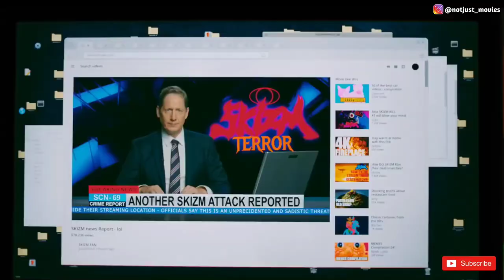TOP 5 MOVIES on MX PLAYER in HINDI DUBBED (Part 1) 🔥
In this video I have mentioned top 5 best Hollywood movies on MX player in Hindi Dubbed

Click here for more Best Movies on MX player

 Topic Covered :-
1)Best movies on MX player
2)MX player best movies
3)best movies in MX player
4)best Hollywood movies on MX player
5)best movies available on MX player
6) best movies on MX player in hindi
7)MX player top movies
8) adult movies on MX player
9)18+ movies on MX player
10)18 plus movies on MX player
11) latest movies on MX player 2021,2022
12) movies in hindi dubbed for free
13)best action movies on MX player hollywood hindi dubbed 2022